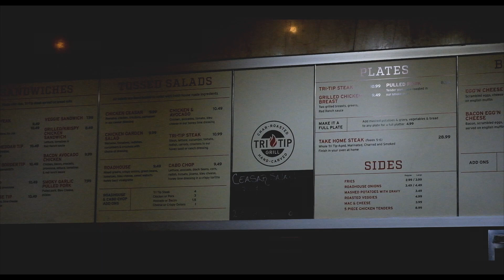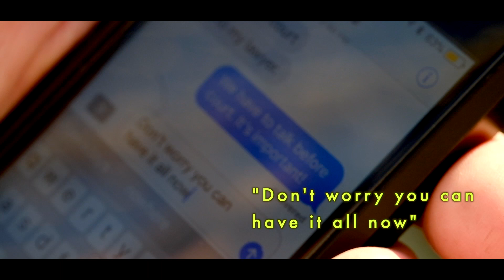"matthew principle" short film